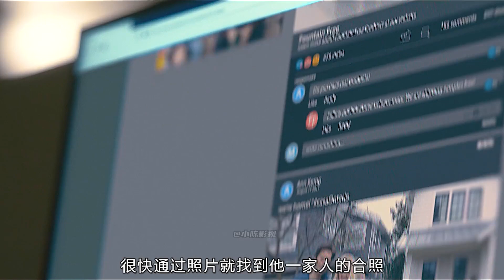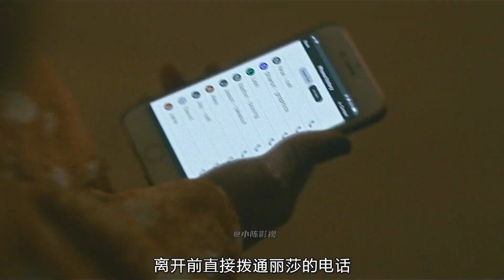超血腥驚悚片，富人竟然真的吃人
《新鮮》
坚持更新优质原创解说
一起享受精彩电影
持续更新中